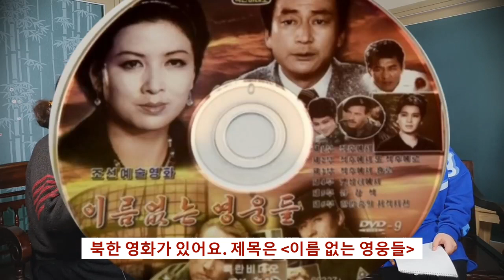(20/12월25일)[한글자막] ◆재방송◆ 축복받지 못한 땅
70년 이상의 인위적 분단으로 형성된  북한의 모든 이질적 장벽들을 구석구석 성의껏 알려드리는 것으로써 언젠가는 도래할 북한 자유화와 한반도자유통일 시(時) 남북민 사이의 이해와 소통에 작게나마 도움을 드리고자 이 창을 개설하였습니다.